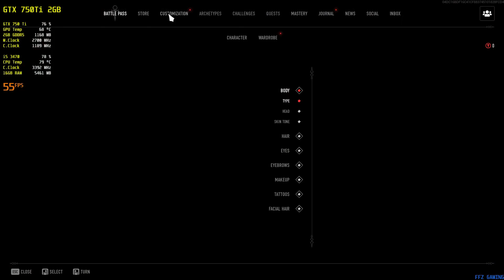Vampire The Masquerade : Bloodhunt tested with GTX 750 Ti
*Vampire: The Masquerade – Bloodhunt // RELEASE DATE: 27 Apr 2022 (STEAM)*
*Note: Game run with DX11 Compatibility Mode*

*CHAPTER*
🕘 00:00    Intro
🕘 05:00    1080p Low Setting + FSR Ultra Quality

GeForce GTX 750 Ti was a mid-range graphics card by NVIDIA, launched on February 18th, 2014.

Recorded With Shadowplay Monitoring Program/GeForce Experience